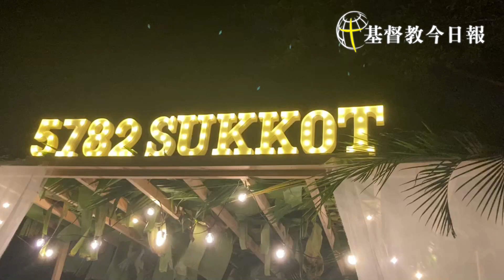神發邀請函！ 像婚禮現場的住棚節歡慶，「一件美事」邀親子在棚下與神約會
住棚節是適合帶孩子一同領受上帝祝福，學習感恩的節期。今（25）日晚間於方舟莊園，一件美事合一促進協會（A Beautiful Thing），邀請神國小精兵培育中心的孩童和家長們，一同歡慶住棚節，現場還有以勒敬拜禱告祭壇，及城市合一祭壇、禱告時光同工黃惠鈴，與孩子們分享住棚節信息。她表示，開始恢復慶祝上帝的節期，好像也恢復神在這地的榮耀，對神國下一代充滿盼望！